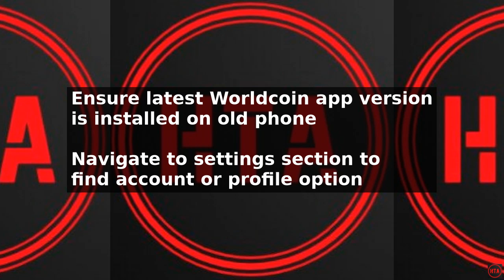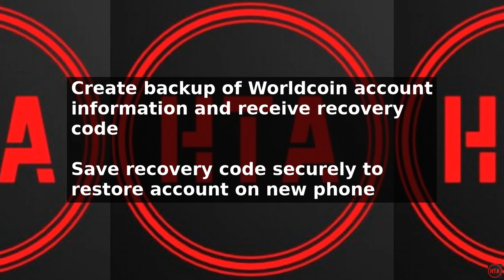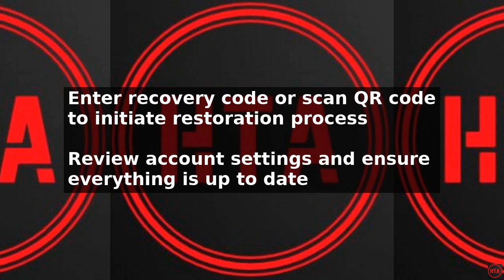How To Transfer Worldcoin App To New Phone (2025)